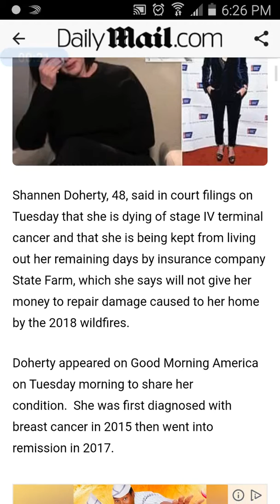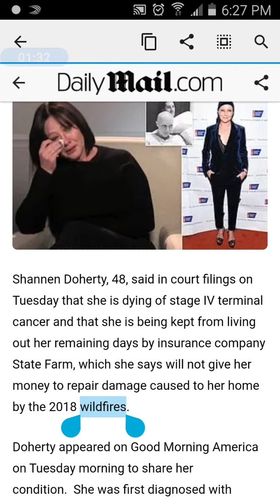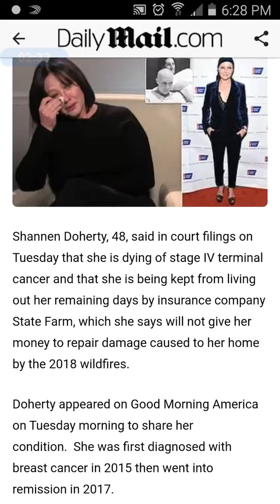Kiện Bảo Hiểm Vì Đền Ít Quá - Tôi Gần "Ra Đi"| Sức Khỏe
Có các từ : Reveal, filing, terminal cancer, wildfire, diagnose, breast cancer,
remission